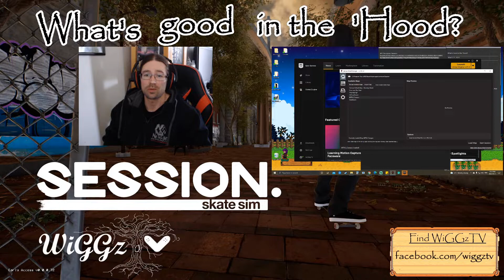| What's Good in the 'Hood? | How to Mod Session Skins! | March 21, 2022 |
| Discuss |
News
GeoGrip Session Recruitment
- Original artwork
- brand has been established since 2020
- "We have members on 4 continents (North America, Europe, Asia and Africa) and would love to cover even more"

Deck Graphic Size: 512 x 2048
Wheel Graphic Size: 512 x 512
| JL Nightmare | Session Mod Manager Tutorial |

| killabynature480 | How To Mod in Deck - from 2020 |

AES:
"here is the link to the tutorial (shout out to Abaddon on Discord for teaching me):"

| Illusory | Unreal Mod Unlocker |

Thanks to GHFear for saving a noob in their time of need.

| Session Mod Manager |

| UModel |

| GIMP |

| GeoGrip |

| SpargoGaming |

| sessionascension |

| Session Skate Sim |

| Primo Session Magazine | High Quality Entertainment |

| SeshLine | One Stop Shop for Session Information |

| Sesher Magazine | Contests and more! | SucoVidya |